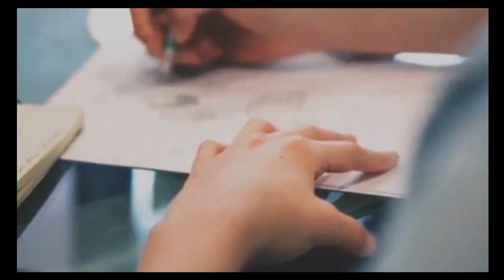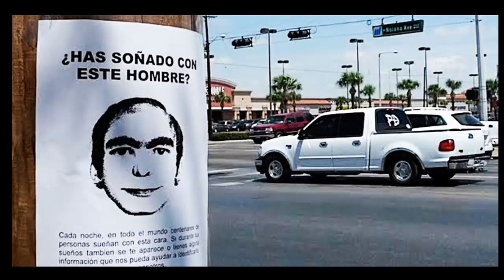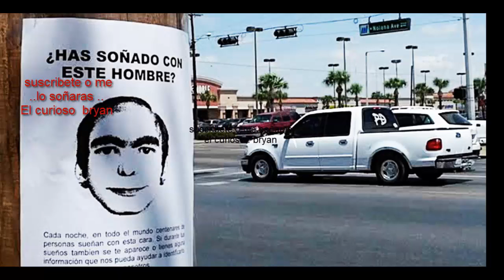si sueñas con este hombre ten cuidado no eres el único que lo hace mira y escucha